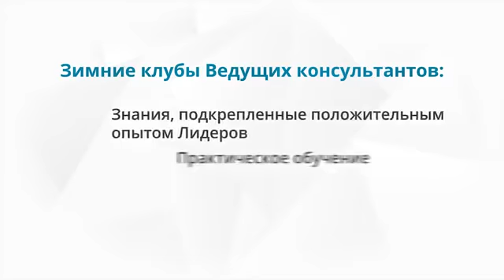Национальный лидер Ирина Коростина о Зимних клубах Ведущих консультантов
Регистрация в качестве Привилегированного Клиента